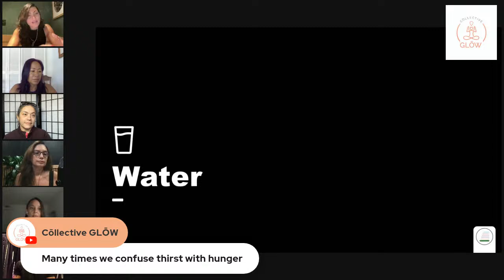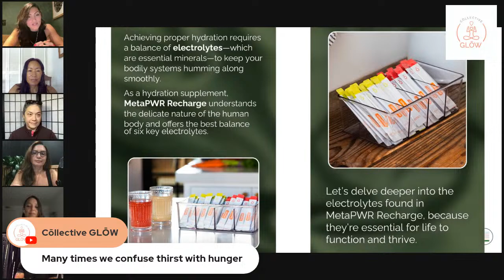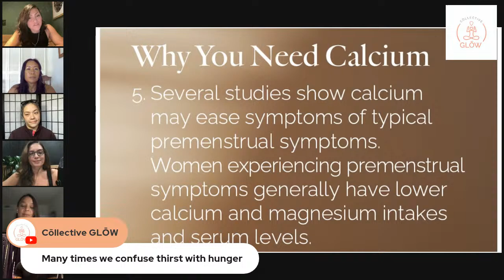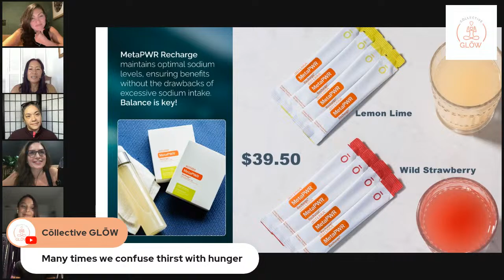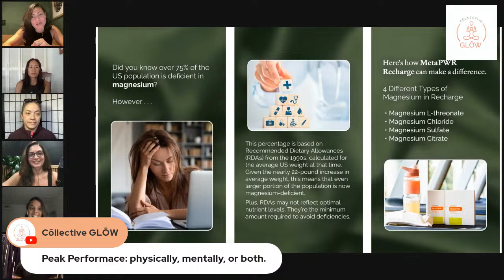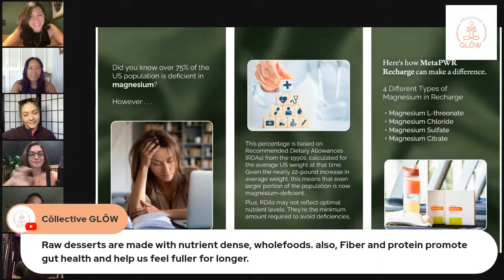🇺🇸 Set The Pace: Reset your palate & The importance of hydration.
Special Guest: Raw Chef Carla Martins

Set the pace for the week with dynamic talks and simple actionable steps to move the needle towards performing at a higher level .
Let's Set The Pace!